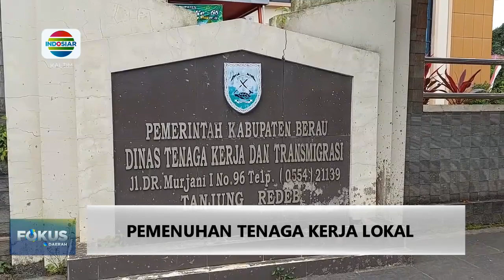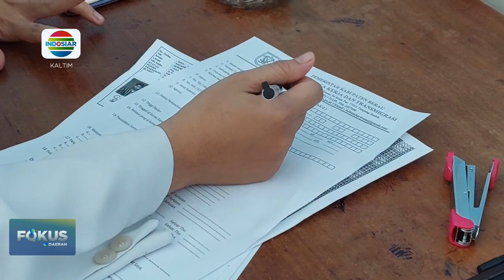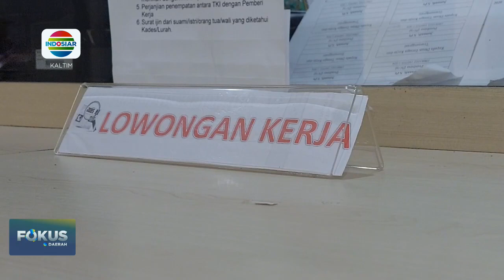PEMENUHAN TENAGA KERJA LOKAL